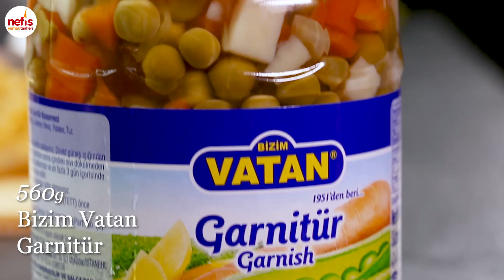Garnitürlü Patates Püresi Tarifi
Sadece ŞOKMarketler’de bulabileceğiniz Bizim Vatan Garnitür ile hazırladığımız ŞOKNefisTarif’imiz Garnitürlü Patates Püresi ile sofralarınızda patates lezzetini katlayın!

Malzemeler:
5 adet patates
50g Mis tereyağı
1 çay bardağı Mis süt
Anadolu Mutfağı karabiber
Anadolu Mutfağı kırmızı toz biber
Tuz

Garnitürü için:
5 yemek kaşığı Bizim Vatan mısır
560g Bizim Vatan garnitür
Mis kaşar peyniri

Hazırlanışı:
Kabuklarını soyarak doğradığımız haşlanmış patatesimizi derin bir kase içerisine alalım.
Üzerine tereyağı, süt, karabiber, kırmızı toz  biber ve tuz ekleyip ezerek püre haline getirelim.
Ayrı bir karıştırma kabına mısır ve garnitürü alalım. Üzerine rendelediğimiz kaşar peynirini de ekleyerek güzelce karıştıralım. Ardından patates püremizi fırın kabımıza alalım ve üzerini düzeltelim. Daha sonra garnitürlü karışımımızı da ekleyerek üzerini düzleyelim. Patates püremizi 200°C fırında üzeri kızarıncaya kadar pişirelim. Pişen garnitürlü patates püremiz servise hazır. Afiyet olsun!